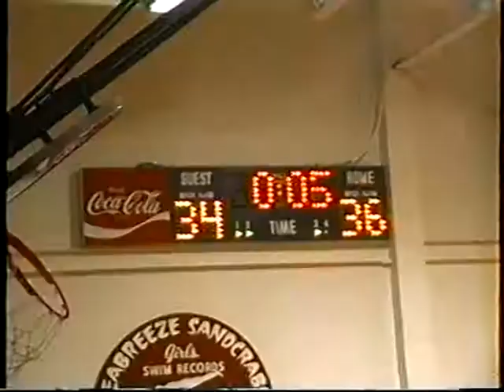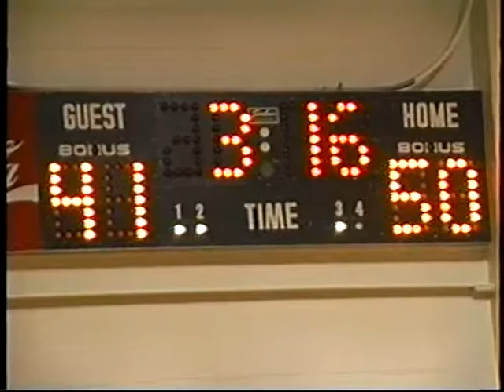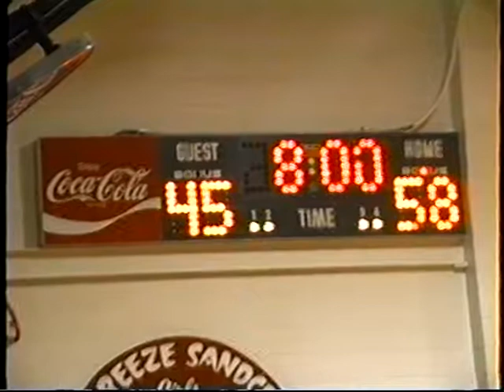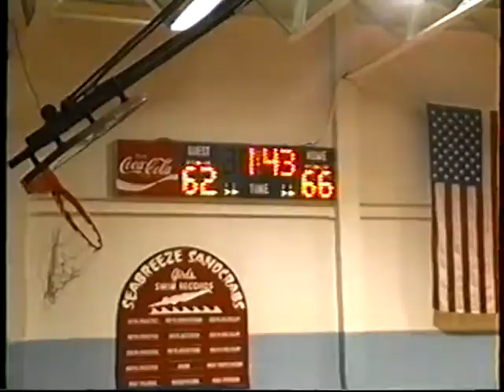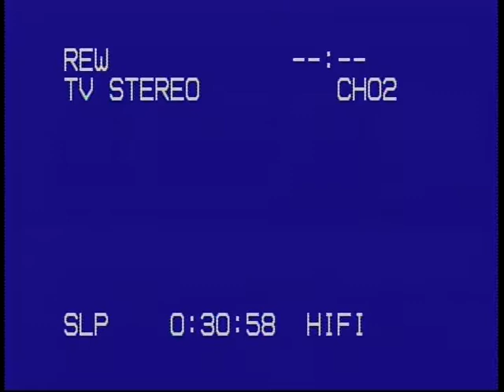MATT O. SEA BREEZE HIGH SCHOOL VRS PALM BEACH FEB 20 1993